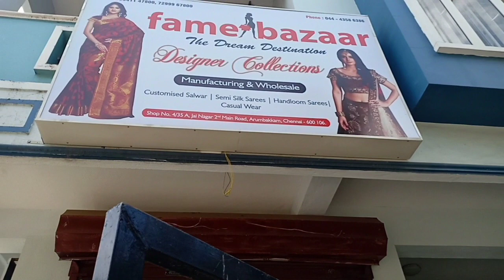Korvai Silk Sarees |Kanchipuram Jacquard silk |Kalyani Soft silk From RS.800 Courier Available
Hi friends I have shared budget friendly korvai Silk sarees COLLECTION and Kanchipuram Jacquard silk sarees at best prices courier Available same day delivery Available in Chennai WhatsApp orders taken

FAME BAZAAR
(manufacturer & wholesale)
No: 4/35 A, Jai Nagar 2nd Main Rd, Jai Nagar, Arumbakkam, Chennai, Tamil Nadu 600106
Ph.7299967800